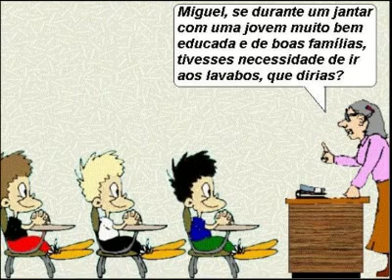Boas Maneiras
Na escola